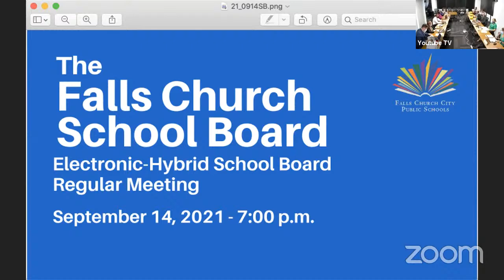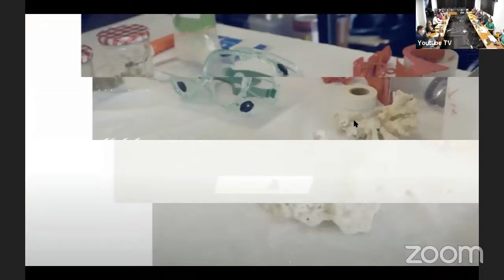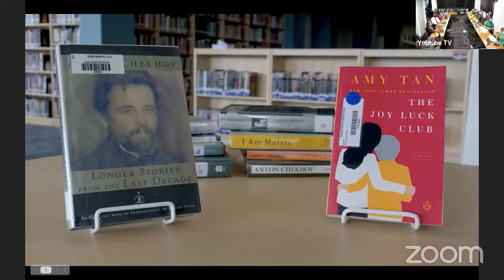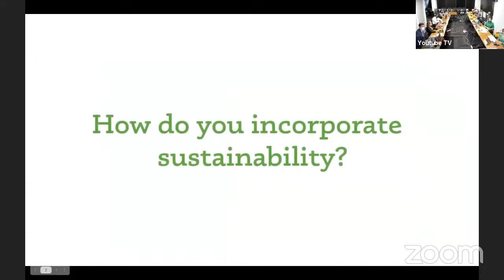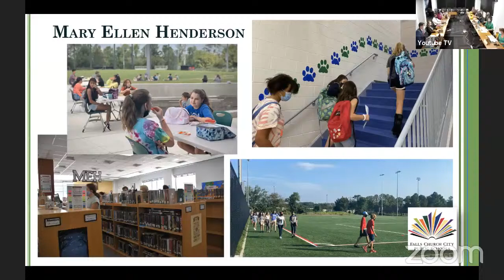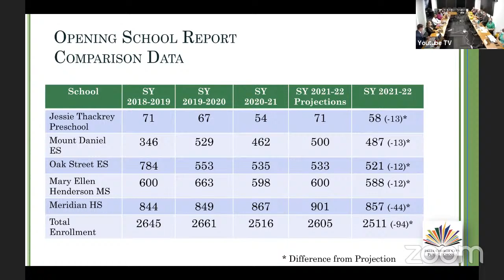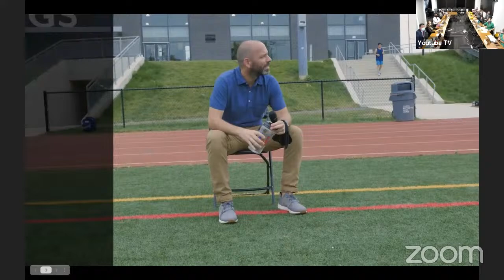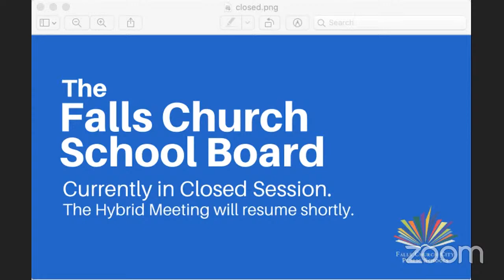Falls Church School Board Regular Meeting - September 14, 2021